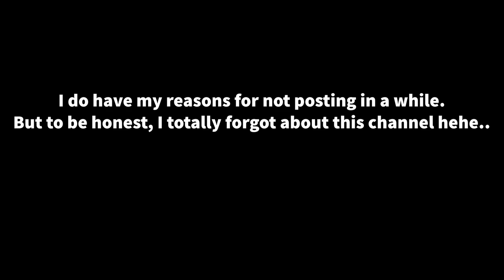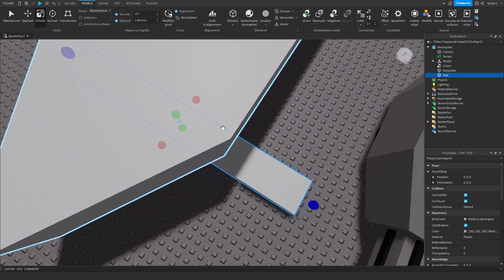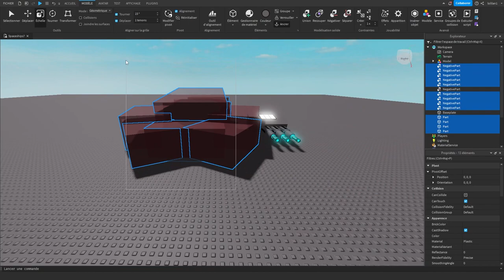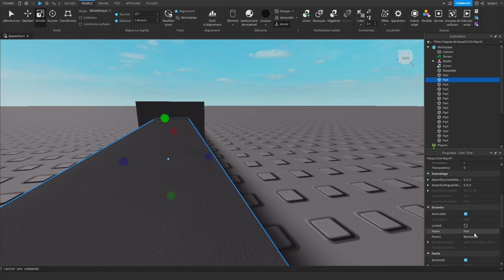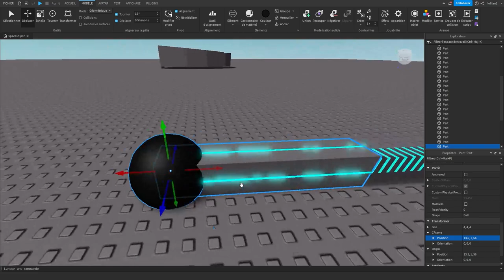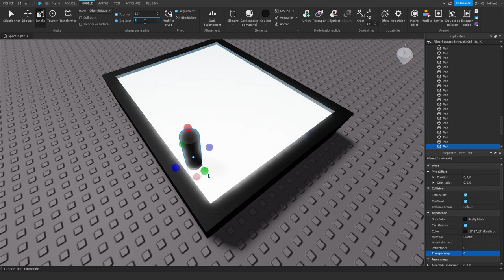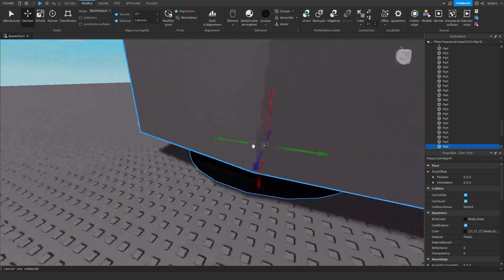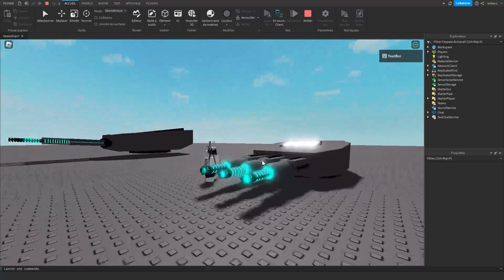Lets build a Space Ship! p2 - Roblox Studio Speedbuild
Yeah 1 year before I post this one! One full year! Sorry for beign abscent for so long its just that I had a lot of things to do and I kind of.. forgot about my channel? Ayway next episode I will finish it for sure! It helps alot.